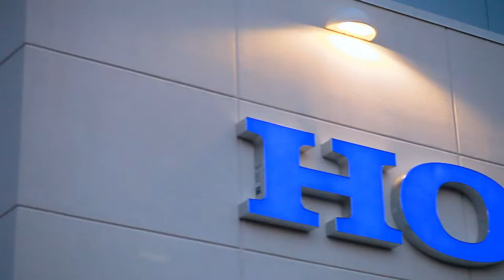Happy Customers | Honda of Joliet | Joliet Illinois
We know you'll have a great experience at Honda of Joliet, whether you're buying a new or used car, or getting parts or service.

Honda Superstore of Joliet
3225 Plainfield Rd